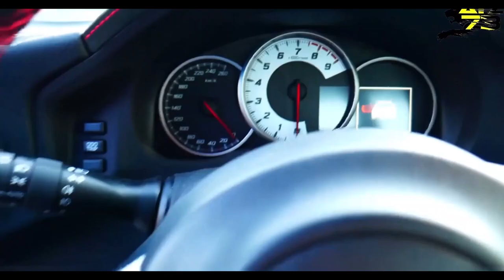A UN METRO DAL MURO!!! (2020 Edition) - FLAT OUT OR GET OUT EP.3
Il weekend di Magione non parte per il meglio... Ci riprenderemo per le qualifiche?
Stavo per replicare il danno del 2019, come è andata a finire??

Le mie attrezzature:
PANASONIC LUMIX G7K:
Microfono ZAFFIRO
GoPro Session 4
GoPro Hero 2018 (2x)
Se non sei ancora iscritto, puoi farlo cliccando in basso a destra nel video, o accanto al nome del canale sottostante il video! !!
Cosa aspetti ad attivare il campanellino per le notifiche?